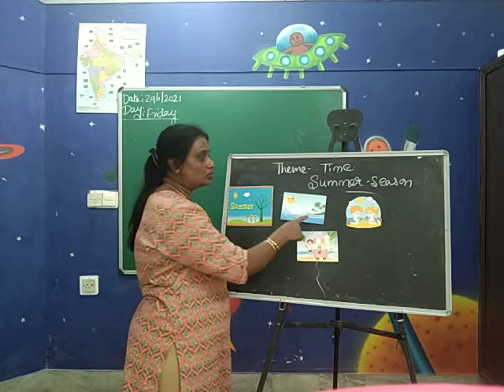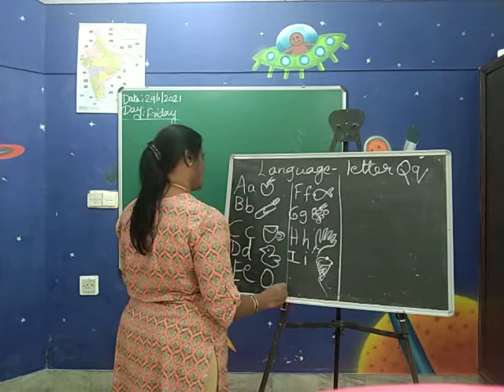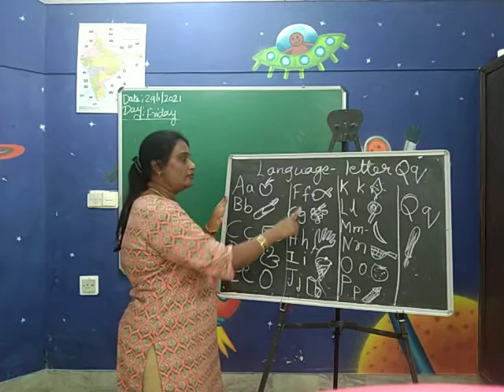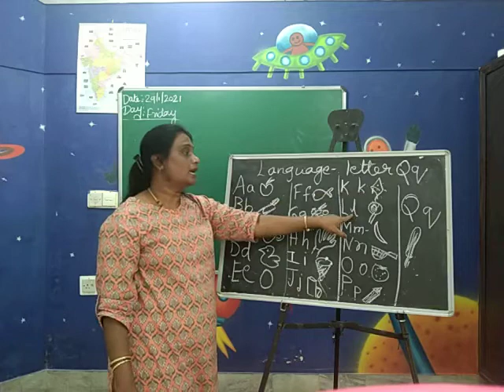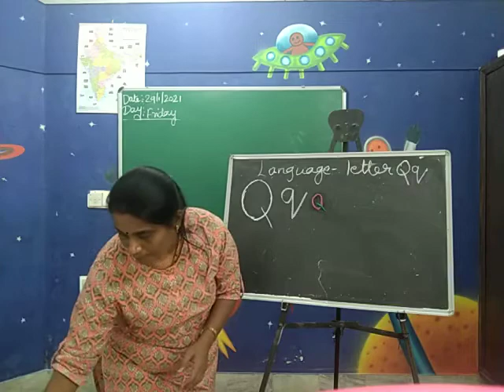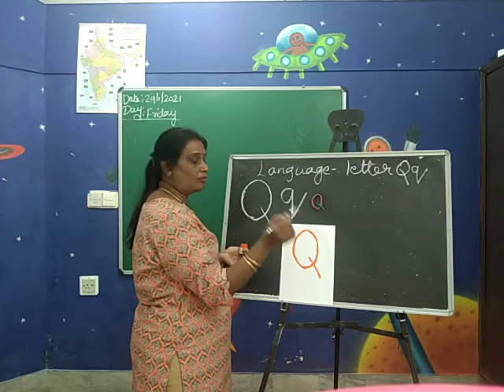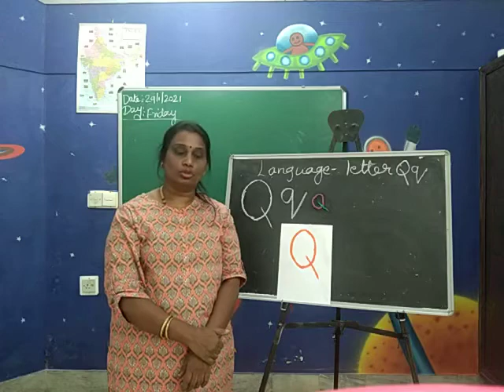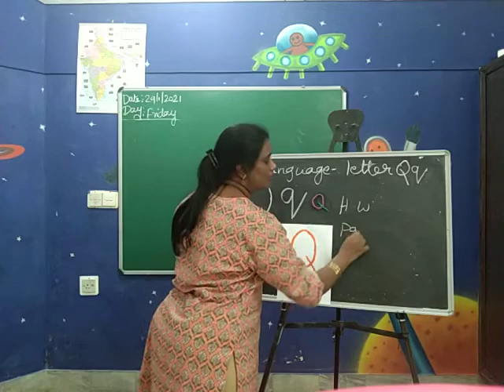NUR Day 20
NUR recorded class of Day 20